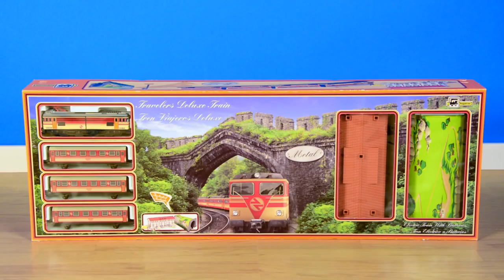Железная дорога с вокзалом и тоннелем Deluxe 516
Железная дорога с вокзалом и тоннелем Deluxe 516, 4,4м, эллипс, арт. Б45840
Pequetren